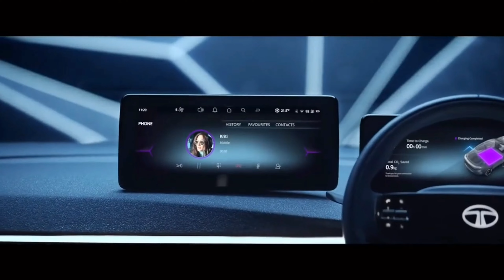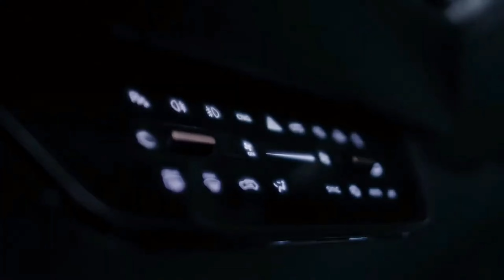TATA CURVV -- Crossbreed of sedan and suv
Музика: Paradise
Музикант: @iksonmusic